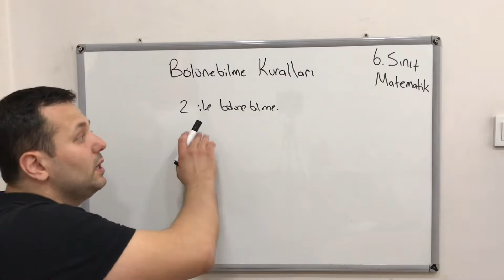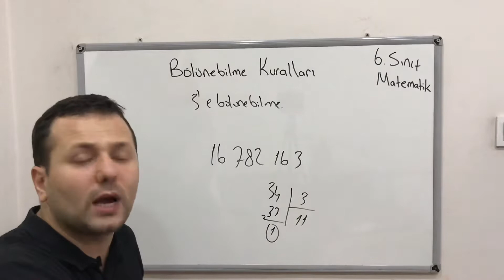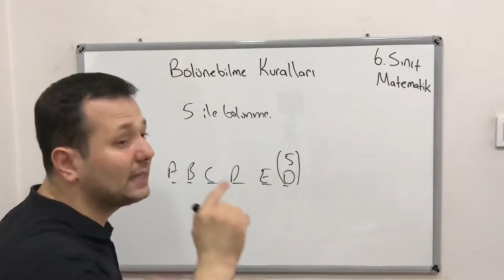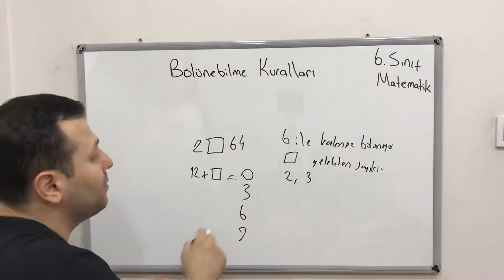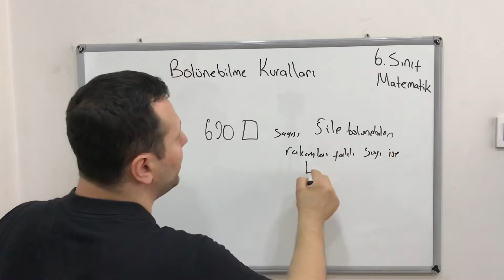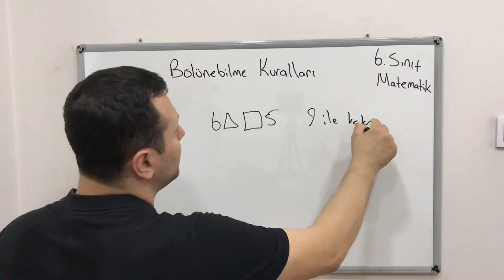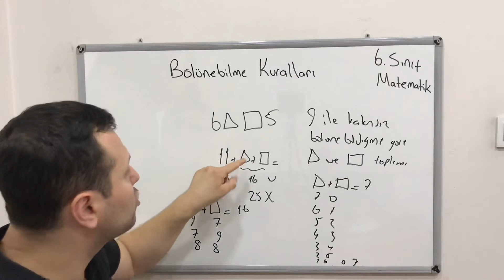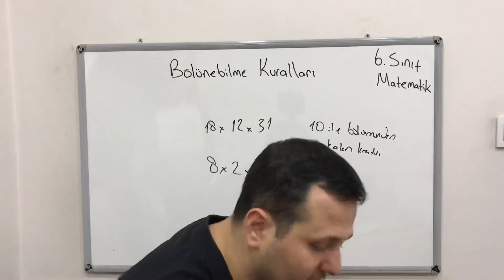6. SINIF MATEMATİK BÖLÜNEBİLME KURALLARI KONU ANLATIMI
6. sınıf matematik bölünebilme kuralları
6. sınıf matematik bölünebilme kuralları ,
6. sınıf matematik bölünebilme kuralları ,
6. sınıf matematik bölünebilme kuraları konu anlatım,
6. sınıf matematik bölünebilme kuraları test,
6.sınıf matematik bölünebilme kuralları,
6. sınıf matematik bölünebilme kuralları

Merhabalar ben Kadir Hoca. Kanalımıza hoş geldiniz,.Kanalımızda Matematik, Fizik, Geometri, Kimya, Fen Bilimleri dersleri anlatılacaktır. Eğlenceli ve basit anlatım yöntemleriyle sizlerle birlikte olacağım. Hepinize faydalı olması dileğiyle.

Bu videoda 6. sınıf Matematik Bölünebilme kuralları  konusunu işledik